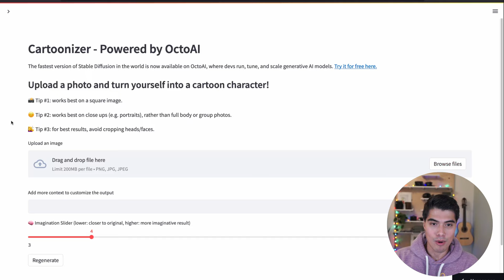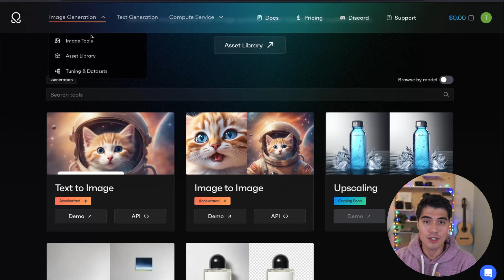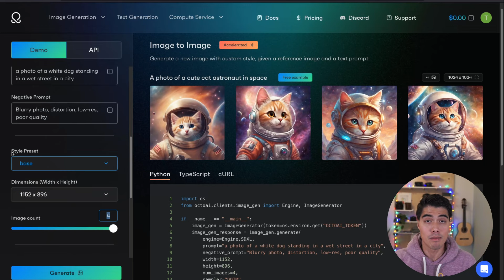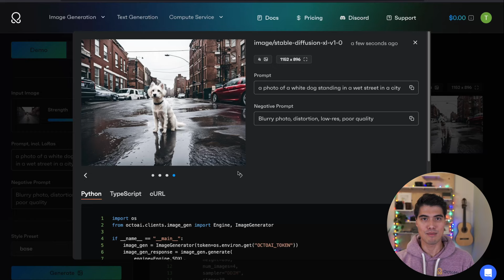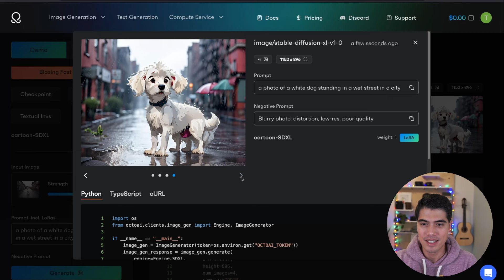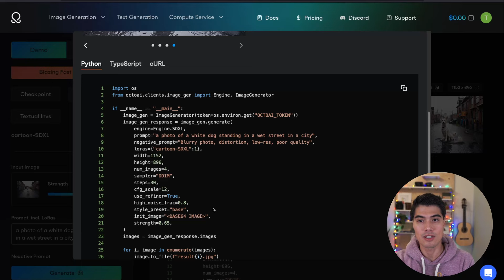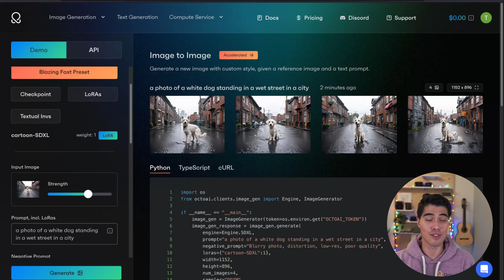How to use Image to Image | Transform Your Images with AI Generation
In Episode 6, Thierry will be demonstrating image to image generation. Take pre-made images and use Gen Ai to transform them. You can access this capability on OctoAI. Sign up at octoai.cloud today to get started.